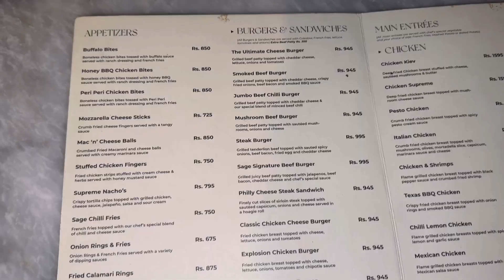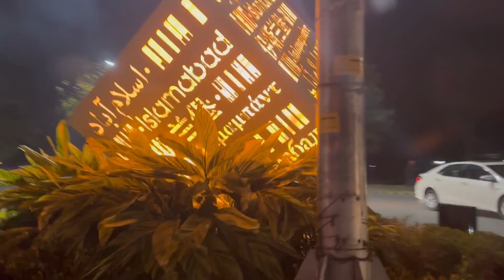Traveling From Lahore To Islamabad | Motorway M2 | Vlog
Hello This Is Asad Ali From ASD TRAVLOG In This Video We Will Cover Lahore To Islamabad Motorway